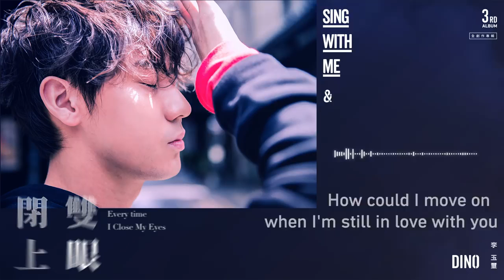李玉璽 Dino Lee - 閉上雙眼 Every time I Close My Eyes（官方歌詞版）- 韓劇《告白夫婦Go Back》片尾曲